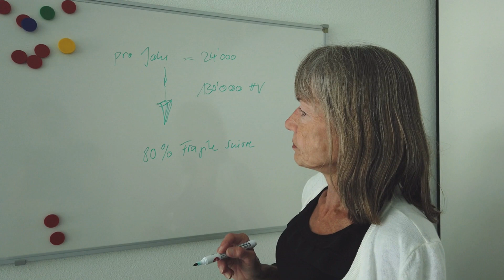Eine besondere Heldin: Brigitte M. schafft Bewusstsein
Brigitte M. war zuerst Lehrerin, dann Psychologin – und heutzutage vermittelt Sie Ihr Wissen bezüglich Hirnverletzungen und den Folgen, die dadurch entstehen. Im neuen Video unserer Themenreihe «Besondere Heldinnen und Helden» erzählt sie uns mehr über ihr Engagement.

Hirnverletzungen durch Schlaganfall, Hirnschlag, Hirntumor oder Schädel-Hirn-Trauma zählen zu den häufigsten Behinderungen im Erwachsenenalter. Rund 130‘000 Betroffene leben in der Schweiz. Seit 30 Jahren setzt sich FRAGILE für sie und ihre Angehörigen ein.
Sie informiert und sensibilisiert die Öffentlichkeit sowie Fachpersonen für Hirnverletzungen und deren sichtbare und unsichtbare Folgen. Ihre Dienstleistungen: Helpline, Begleitetes Wohnen, Kurse und Weiterbildungen für Betroffene und Fachpersonen sowie Selbsthilfegruppen und Treffpunkte, organisiert von den 11 Regionalstellen in der ganzen Schweiz.